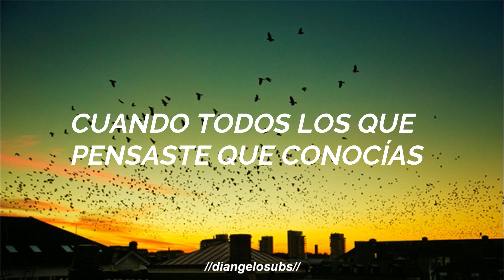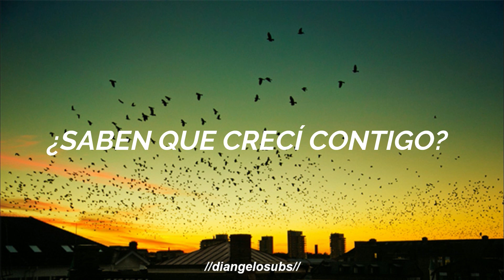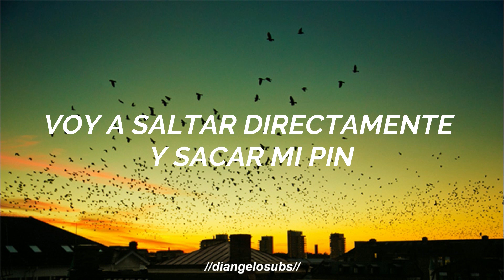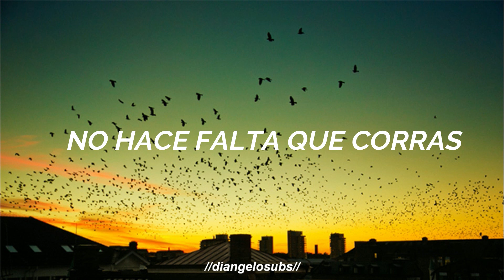my blood - twenty one pilots // español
LETRA

When everyone you thought you knew,
Deserts your fight, I'll go with you.
You're facing down a dark hall,
I'll grab my light, and go with you.

I'll go with you.

Surrounded and up against a wall,
I'll shred them all, and go with you.
When choices end, you must defend,
I'll grab my bat, and go with you.

Stay with me. No, you don't need to run.
Stay with me, my blood. You don't need to run.

If there comes a day,
People posted up at the end of your driveway,
They're calling for your head,
and they're calling for your name,
I'll bomb down on them, I'm coming through.
Do they know I was grown with you?
If they're here to smoke, know I'll go with you,
Just keep it outside, keep it outside, yeah.

If you find yourself in a lion's den,
I'll jump right in and pull my pin, and go with you.